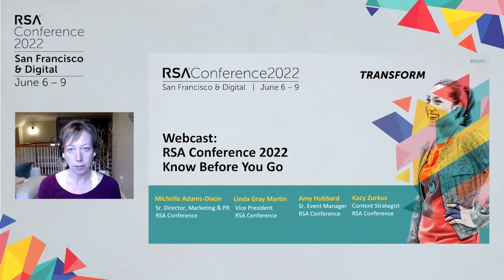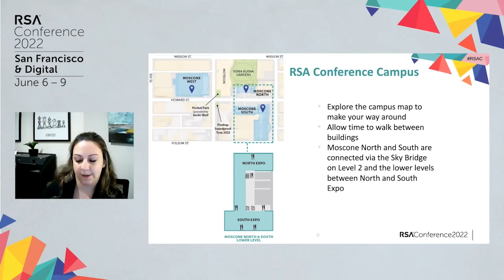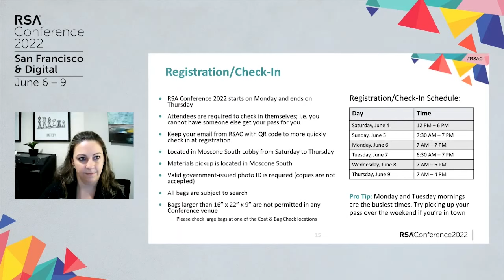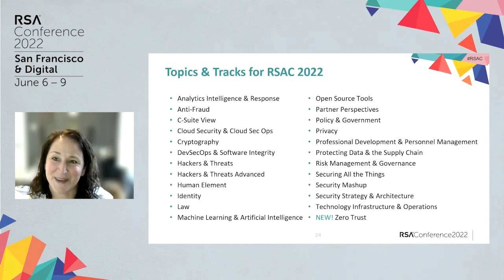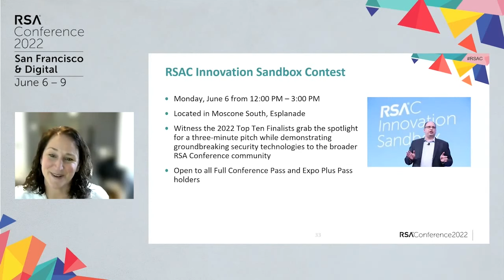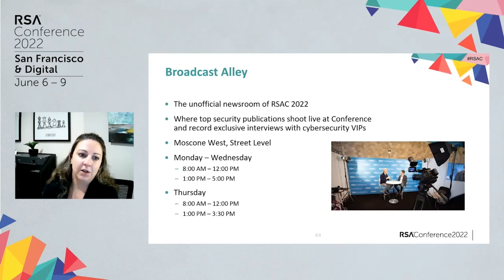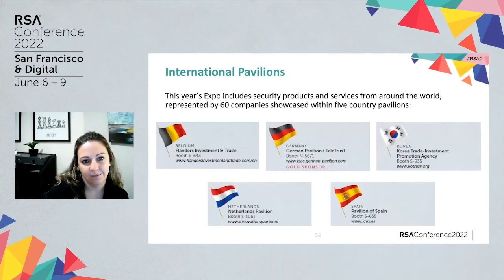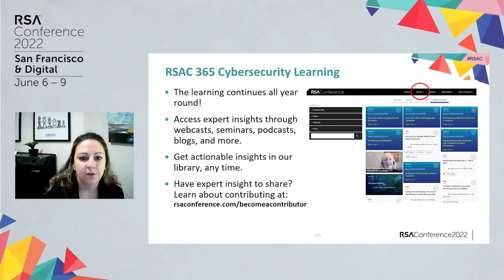Webcast: RSA Conference 2022 Know Before You Go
Once you’ve registered for RSA Conference 2022, your next step is to grab the inside scoop on how to get the most out of your experience. Even if you’ve attended before, the RSAC 2022 Know Before You Go webcast will provide valuable information about all the necessities of Conference, such as:
-   Getting around Conference, including shuttles and where to eat
-   Scheduling and reserving your seats for sessions
-   Navigating the Expo
-   Choosing and attending networking events
-   General tips and tricks to make it your best Conference ever!